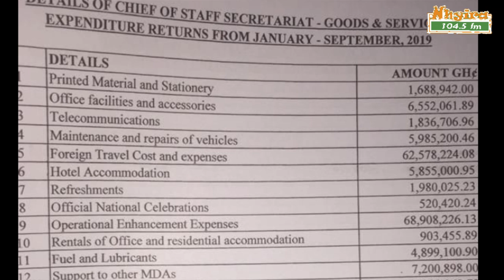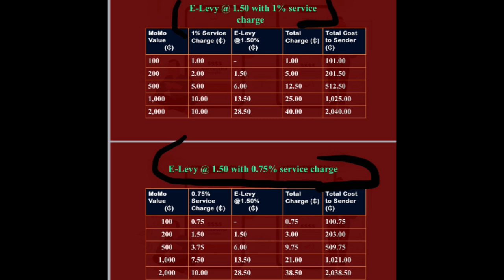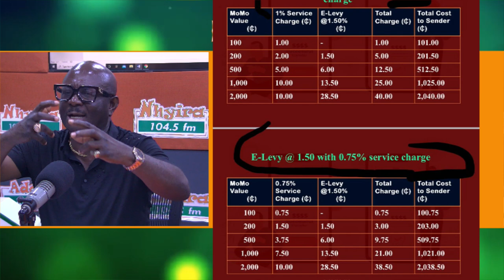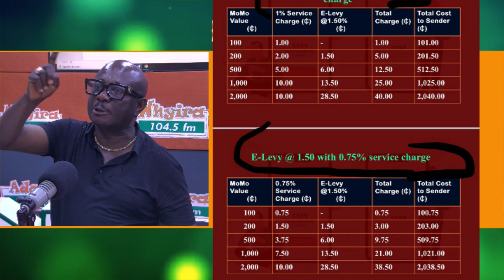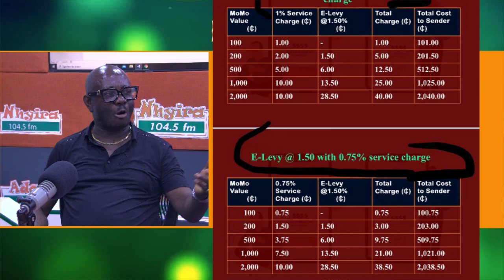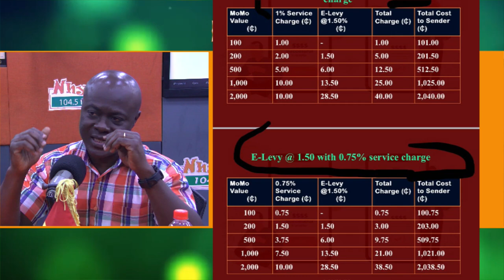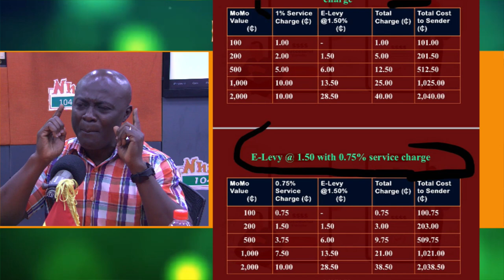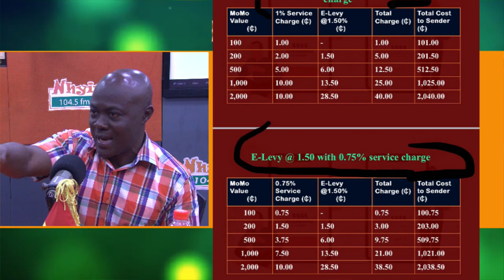Kukurantumi 5-2-22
Guests:
- Kwasi Addae Odike
- Essel Mills
- Kwaku Asafo Agyei